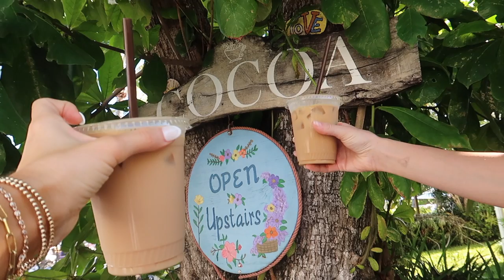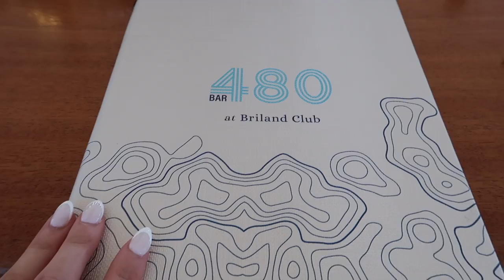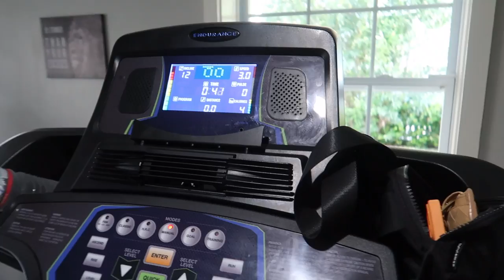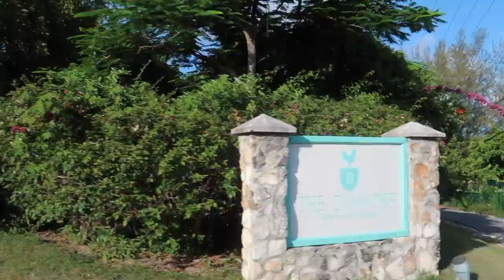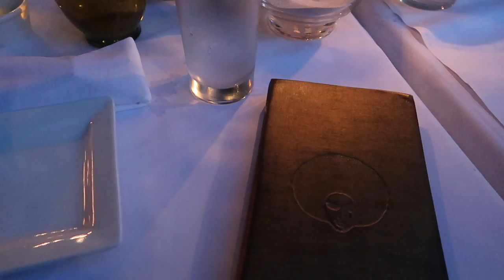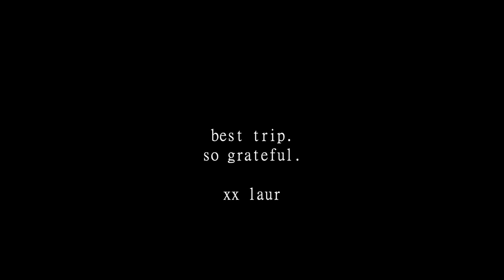A WEEK IN MY LIFE IN HARBOUR ISLAND BAHAMAS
ITEMS MENTIONED:
Day 1 links:
Grey tank
White hoodie
Bikini is sold out
Swim Cover up
Espadrille Slides
Black Sunglasses
All bracelets im wearing:
Larger beaded bracelet
Chain link bracelet
Rings are David Yurman

Straw Hat
White Shorts
Orange tank (color sold out)
Lariat i am wearing with tank
Orange flower hair clip
Black Sunglasses

Day 3 outfits:
Gucci floral slides
head scarf
Swim cover up
Skirt cover up
Straw Hat
Black Dinner Dress
Lariat I am wearing with black dinner dress
Black Sunglasses

Day 4 Outfits:
Floral Bikini
Green button up is zara (sold out) similar linked
Straw Hat
Tan claw clip

Day 5:
Bikini is cottonon and sold out
Button up cover up